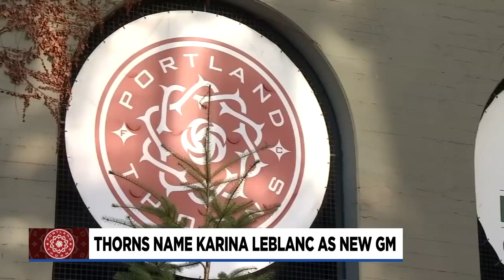Former Thorns goalkeeper announced as new general manager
The Portland Thorns FC have appointed former Thorns goalkeeper and current Head of Women’s Football for Concacaf, Karina LeBlanc, as the team's new general manager it was announced Monday.